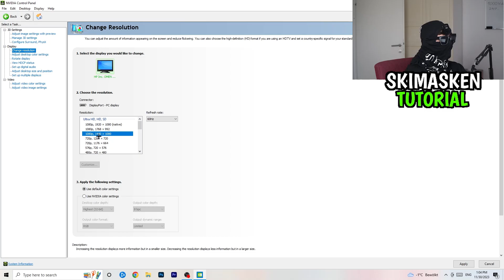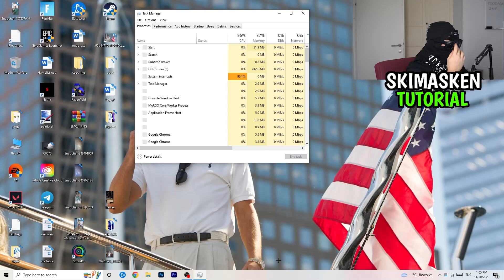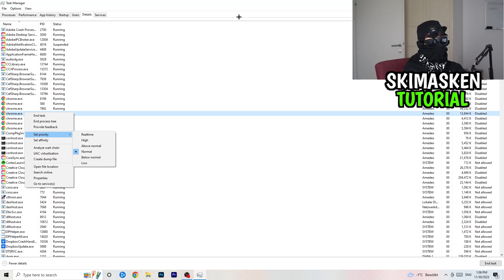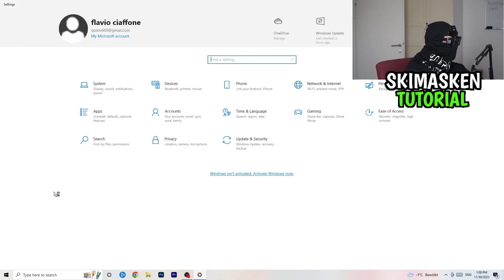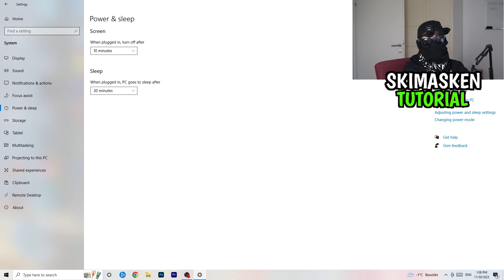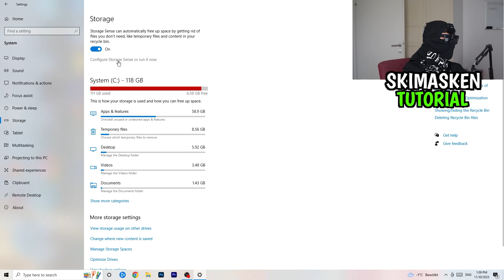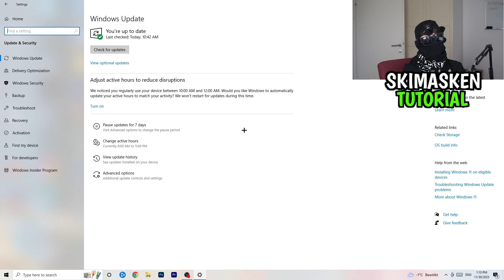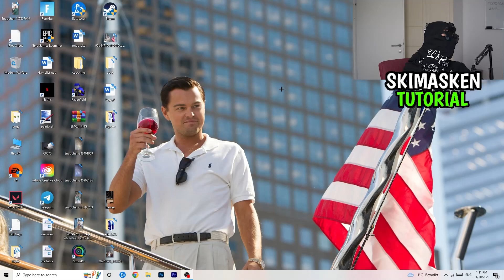SO bekommst DU +300 FPS in Rocket League (FPS Boost)